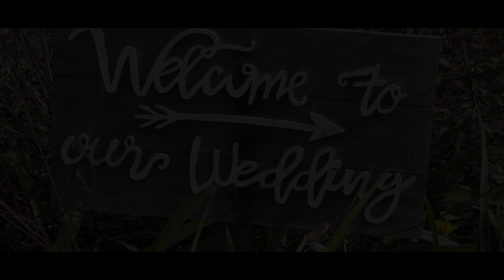Marisa and Henk | 11 May 2019 | De Uijlenes | Wedding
Thalia and John Films

In a world of complex choices, we keep things simple. We like to capture your day in its entirety and produce a short film for you to cherish forever. We would love you to choose us based on our style, attention to detail, and the quality of the music we select to compliment your film. We don't believe that the emotion of your day can be captured without all three of these elements.  We tell your love story by finding the perfect balance between the natural moments of your day and the stylized shoot, combining documentary and semi-cinematic styled videography to create a beautiful wedding film that is true to your personality, style, and story.

We have a personalized, hands-on approach to every wedding. We only take on one wedding per day so your wedding gets our full attention from booking, filming, and editing to receiving your final product. With years of experience in the wedding industry, we can guarantee that we know the ins and outs of your wedding day to a T. We are filmmakers who pride ourselves on making your wedding film a unique and beautiful piece of art. Each wedding film represents the essence of your personalities and style, while showcasing your stunning wedding.

Thalia and John Films Cape Town Videographer Videography Western Cape